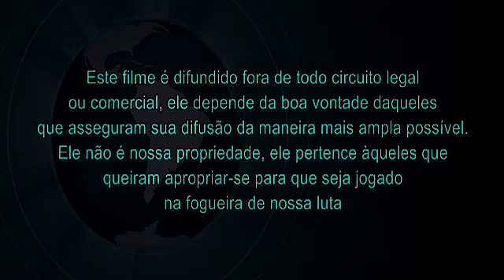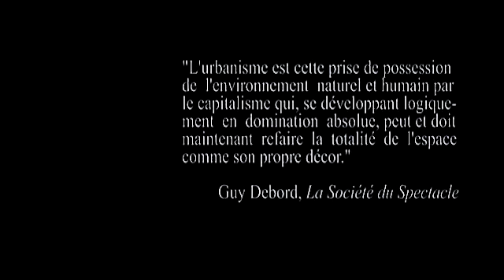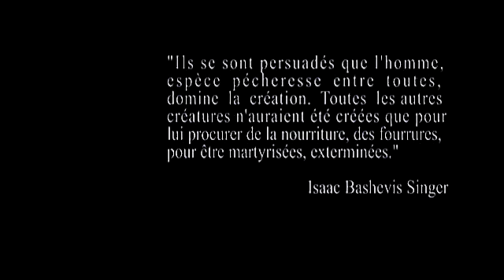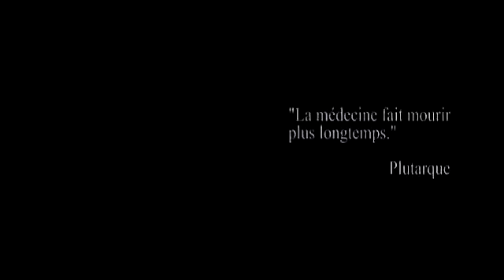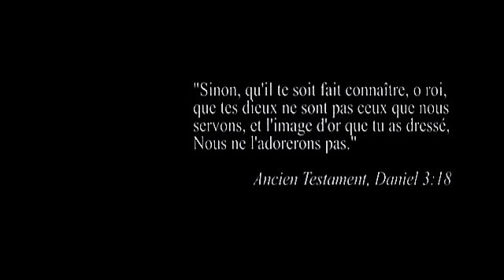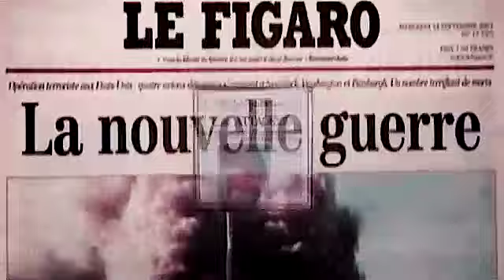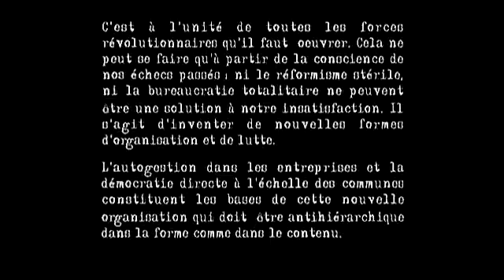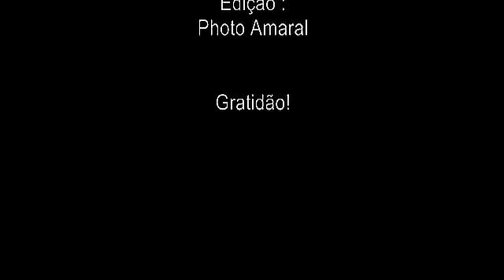O Servo Moderno - Você é um servo e nem se da conta que é!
Você é um escravo e nem imagina que é!